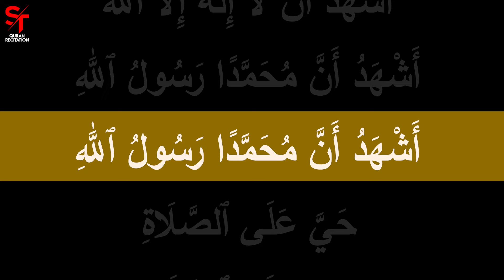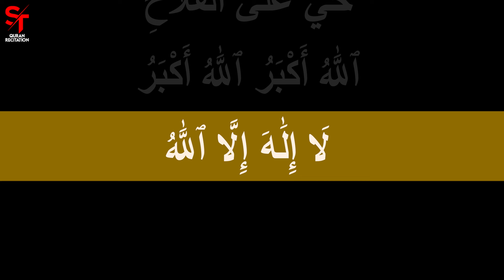Most Beautiful Azaan - Heart Soothing By Hafiz Muhammad Hamza - الأذان بصوت خاشع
Introduction :
Adhan (Arabic: أَذَان [ʔaˈðaːn]; also variously transliterated as athan, adhane (in French),[1] azan (in Iran and south Asia), adzan (in Southeast Asia), and ezan (in Turkish), among other languages[2]) is the Islamic call to public prayer (salah) in a mosque recited by a muezzin at prescribed times of the day.

Adhan is recited loudly from the mosque five times a day on most days and all day long during the religious holidays of Eid al-Fitr and Eid al-Adha, traditionally from the minaret. It is the first call summoning Muslims to enter the mosque for obligatory (fard) prayer (salah). A second call, known as the iqamah summons those within the mosque to line up for the beginning of the prayers. The main purpose behind the multiple loud pronouncements of adhan in every mosque is to make available to everyone an easily intelligible summary of Islamic belief.[citation needed] In modern times, loudspeakers have been installed on minarets for this purpose.[citation needed] Only in Turkey, Ezan is voiced in five different styles at different times; saba, uşşak, hicaz, rast, segah.